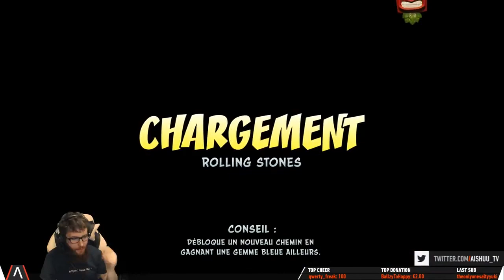🥭 LA NOSTALGIE •► Crash Bandicoot N'Sane Trilogy (#1)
🔄 Replay du live du 07/07/2018 sur Twitch

On retrouve ce bon vieux Crash Bandicoot, héros de notre enfance :O ! Toute la nostalgie en plein dans ta face !
Premier opus de la "N'Sane Trilogy", le remake des 3 premiers jeux sortis sur Playstation à l'époque !